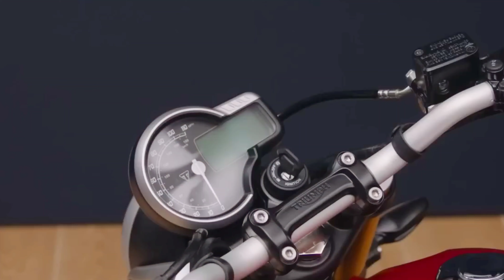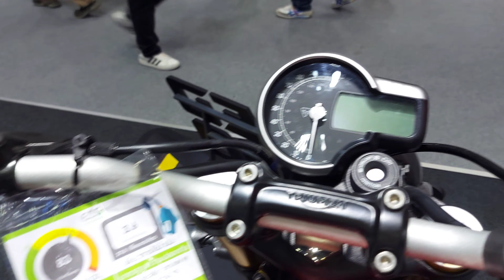Malupit na 400cc Inilabas na!! | Features & Benefits at Magkano